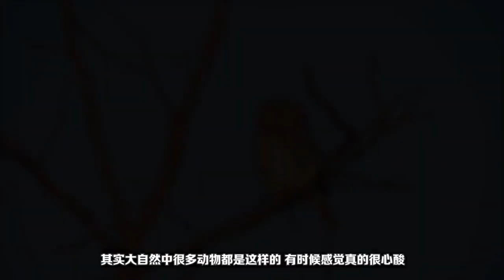老猫头鹰养大小猫头鹰，小鹰真的会吃掉老鹰？看完真的很心酸